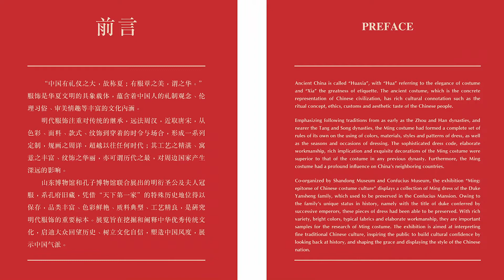衣冠大成——明代服饰文化展 Ming: Epitome of Chinese Costume Culture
Socials.